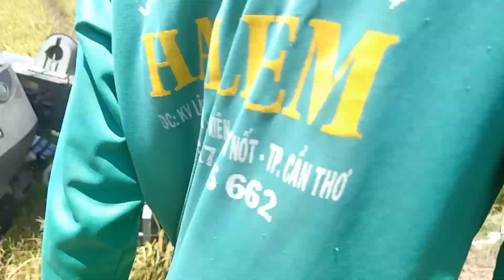VNQT | Được Ngày Nghĩ Đi Bắt Chuột Cùng Anh Em Chú Cháu | TT-221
🛑 Nếu Các Bạn Thấy Hay Thì Hãy Cho Mình 1 Lượt Đăng Ký + Like Cảm Ơn Rất Nhiều. !!!